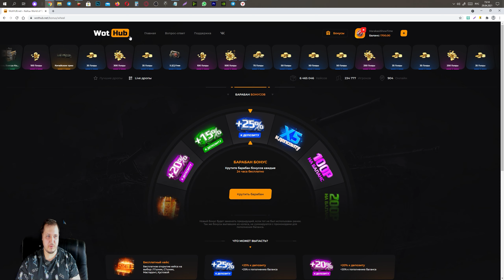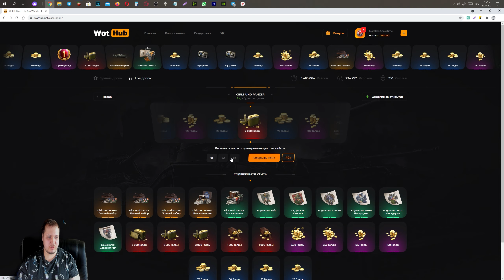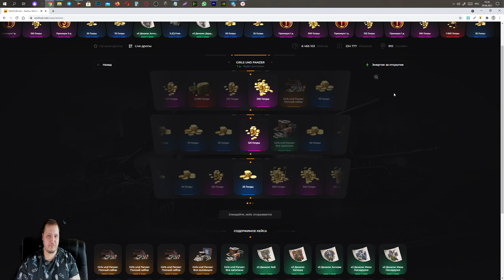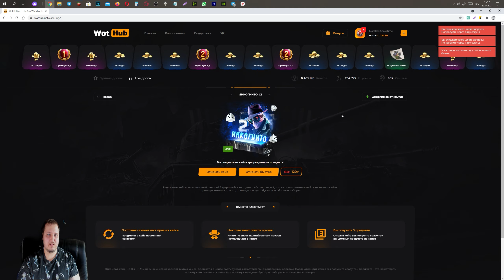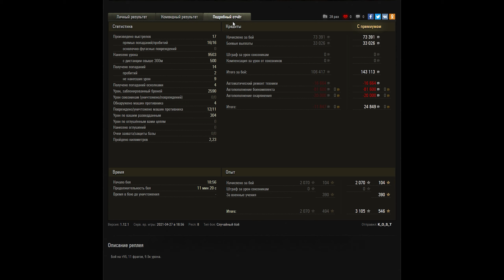3 ДНЯ ПРЕМ В ПОДАРОК ВСЕМ WOT 2021 МАЙ - ПРЕМ ТАНК В ПОДАРОК НА 9 МАЯ ВОТ ХАЛЯВА world of tanks